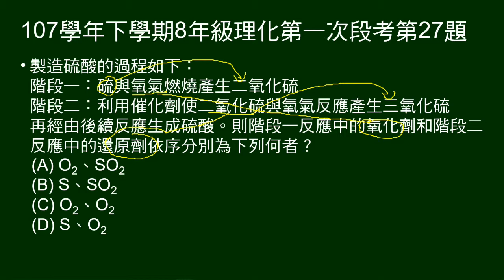107學年下8年級理化一段第27題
給製造硫酸的兩階段反應，問階段一的氧化劑，及階段二的還原劑。